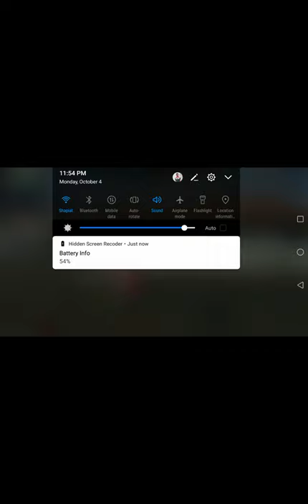New Free Fire Game Play On Mobile, Game Play CS-Ranked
Today I got serious game play CS-Ranked on free fire MAX !
Free Fire Max Game play Bangladesh/Bd
Clash Squad Ranked
Bermuda Ranked
Gaming With S.A.Z
1vs1 Custom
1vs4 Custom
4vs4 Custom
Ranked Pused
Funny Game play
Gaming With S.A.Z
Clash of clan
Free Fire Max Gamplay
Gaming With S.A.Z
Game play on mobile
Mobile game play
Gaming with S.A.Z